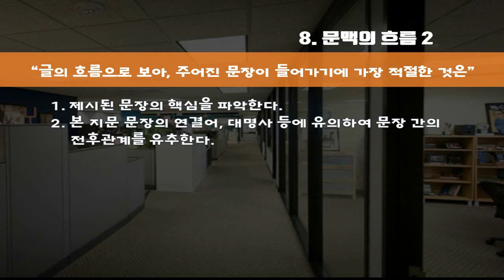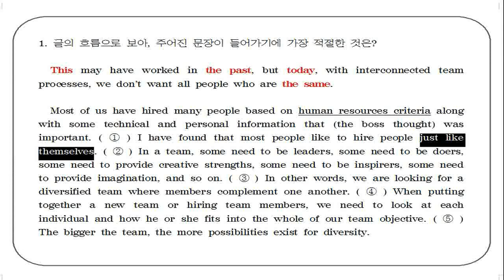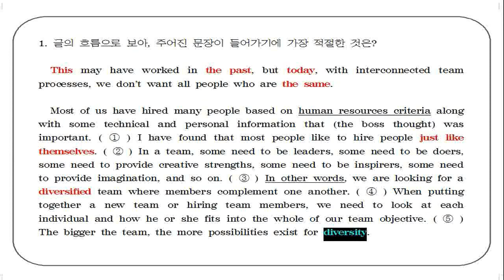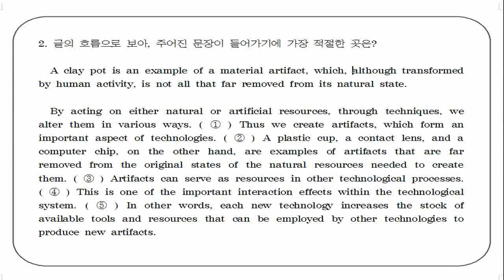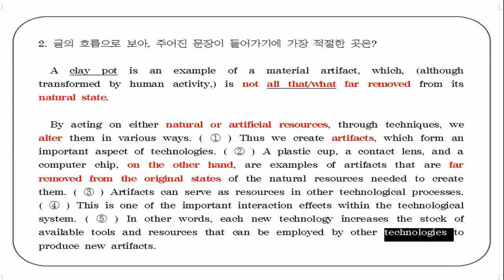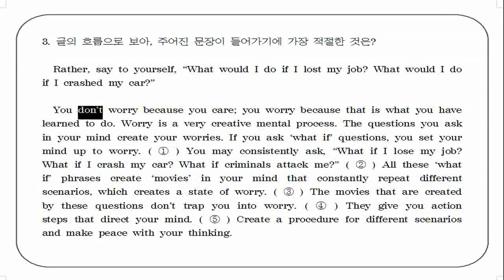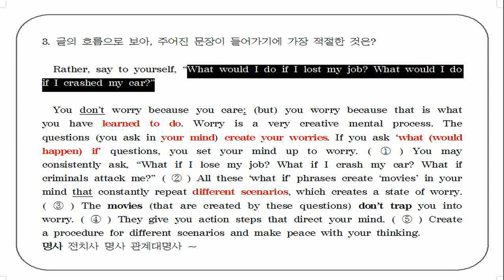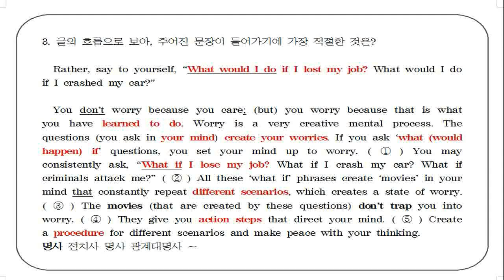[수능-문제유형별 전략] #9. 문맥의 흐름 2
Tip: 본지문의 첫 부분에서 글쓴이가 말하고자 하는 바를 파악하여 글의 흐름 상 단절이 발생하는 부분을 찾는다.